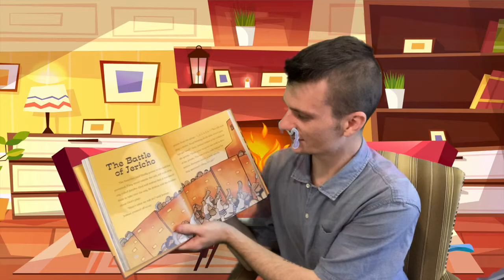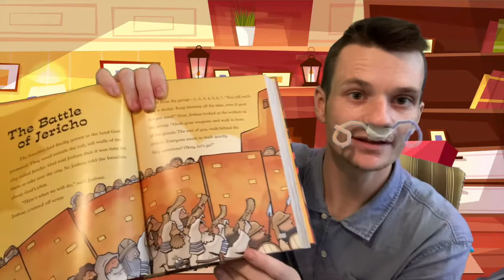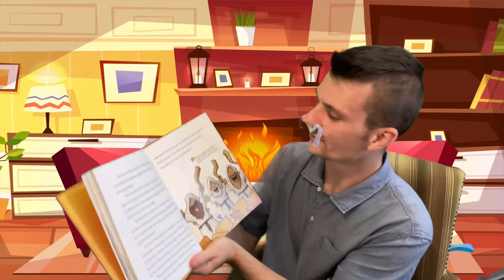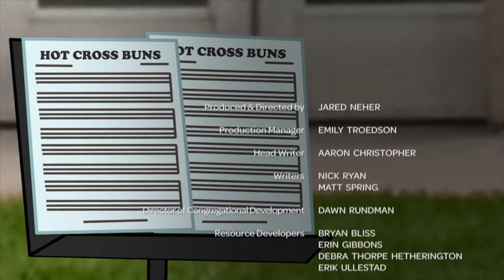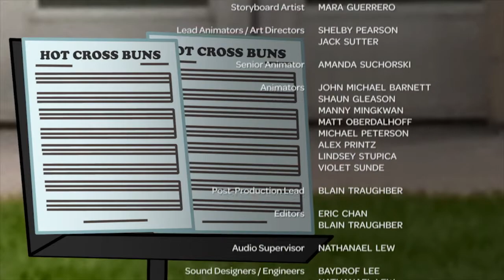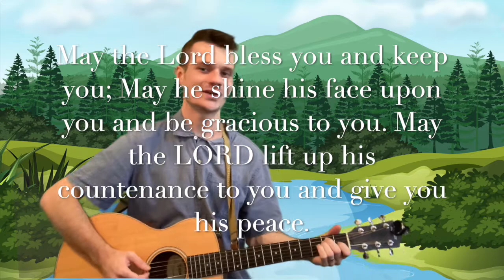Christ Church Kids | Elementary July 12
Helloooo Christ Church Kids! This week we're meeting Joshua and marching around the city of Jericho!

Christ Church Worship Video / Lesson | July 12, 2020